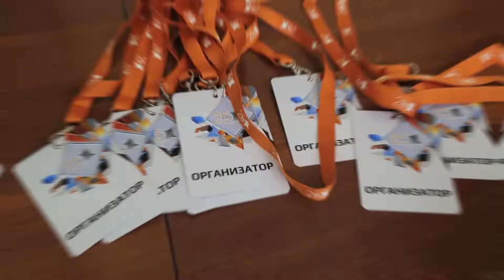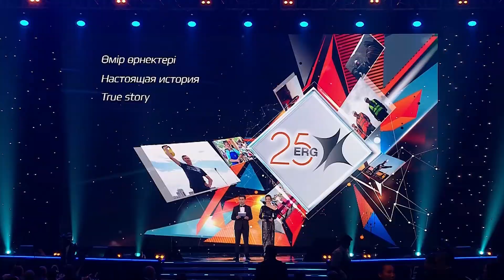25ERG - атмосфера праздника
25-летие ERG - это еще и огромная подготовка, ответственность всех участников и, конечно же, непередаваемые эмоции а выходе. Иван Кузьменко, координатор Академии ERG постарался передать атмосферу всего, что происходило 12.12.19.